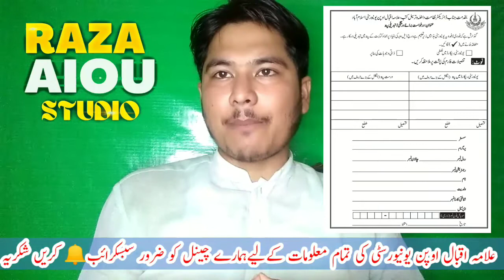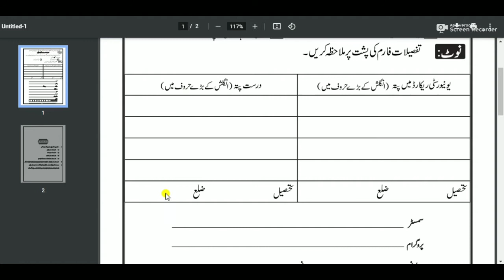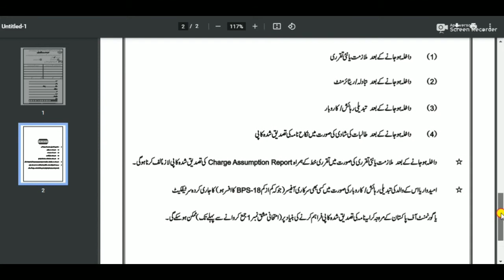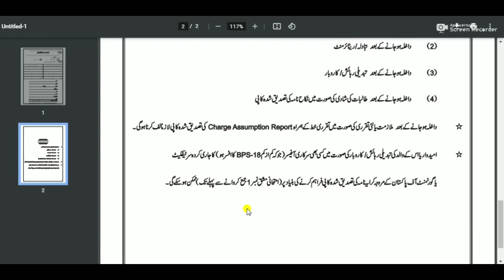Aiou Address change method||how to change address in aiou||Raza AIOU Studio